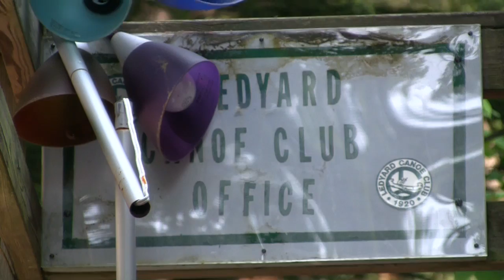From the Lab to the River at Dartmouth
Dartmouth students talk about Thayer School of Engineering's proximity to the Connecticut River and nature in general.